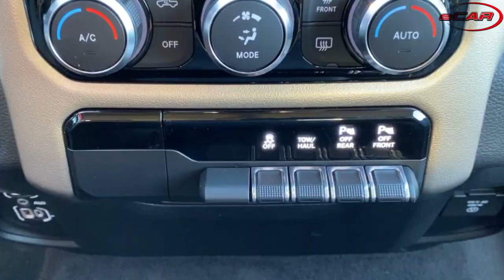2019 RAM 1500 Laramie HEMI Bench Seat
⚙️ eCAR er Autoriseret Dodge/Mopar Forhandler, Garanti- og Serviceværksted.
Alle Dodge leveret fra eCAR lev. med DK kørelys og 2 års fabriksgaranti.

☑️ Bilen kan også købes som personbil med bagsæder.
Vi tilbyder attraktiv flexleasing, splitleasing, erhvervsleasing og finansiering til både private og erhverv.

Vi har altid 10-15 fabriksnye trucks på lager.